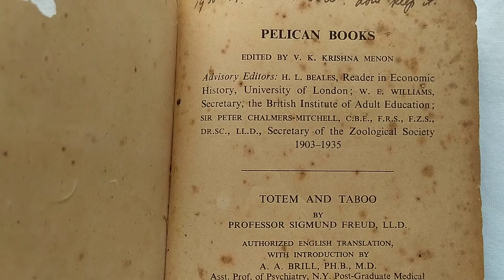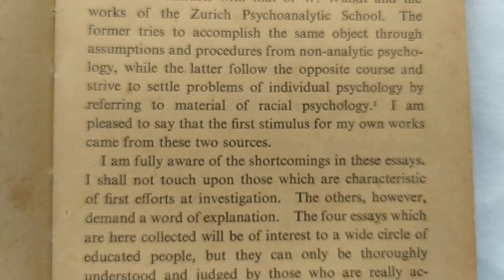Totem and Taboo being read by TAZ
This is the 1935 Pelican Edition of Sigmund Freud's seminal time, and TAZ hovering to tread through same